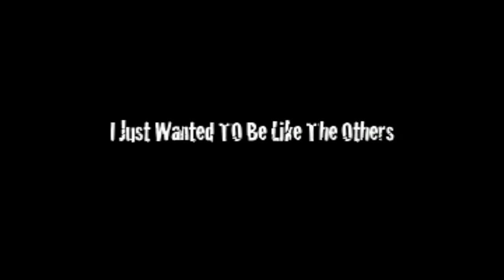Community Service The Movie (2009) - Horror Film Trailer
Clown Motel 3 Ways to Hell - now live!

Making top 700 in the Worldwide box office in 2019 with the previous feature "Clown Motel - Spirit's Arise"  and hitting all the Walmarts, now you can be apart of it!

Clown Motel 2 is NOW LIVE! Early Access Digital Download before it hits all major VOD platforms

This is the 2nd Teaser Trailer for the Feature Length Independent Film, Community Service The Movie, Which Is due to Film Festivals Fall 2012 to Fall 2014.

Winner at Palm Beach Student Film Festival - "Excellence in the Art of Filmmaking"
Winner at Buffalo Screams Horror Film Festival - "Best Grind House Film"
Official Selection at Lake Charles Film Festival
NYC Horror Film Festival "Community Service is full of fun" "Director Joseph Kelly is one to keep an eye on"
"COMMUNITY SERVICE" Is a Horror/Comedy Film which first takes place in the late 1980's at a School Ground. Billy Fouls is just a School Kid at the time, but one that always gets picked on. One day Billy gets tired of the School Bullies and ends up killing one with a Rock and making another one suffer. He is then taken away to a Psychiatric Center were he waits to get his revenge on one of the school bullies, Bob Butterfield, who is now a cop in charge of Community Service. When Billy Fouls Finds out about were Bob will be doing Community Service, he finds a way to escape and the Community Service Workers and Officer Bob Butterfield along with Officer Jim Springfield are in for more then a weekend of work. This Film is Comedy throughout, but it gets more serious as the film Continues.